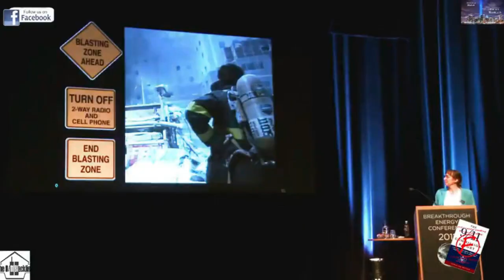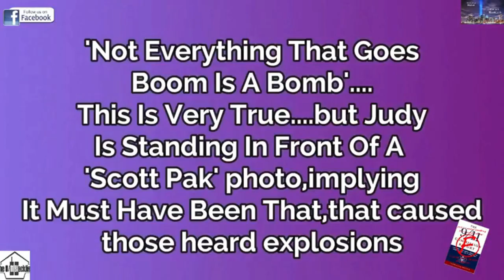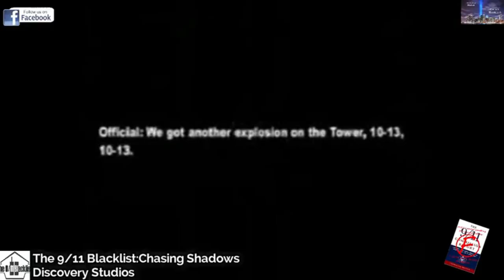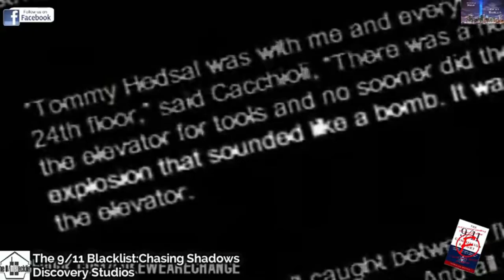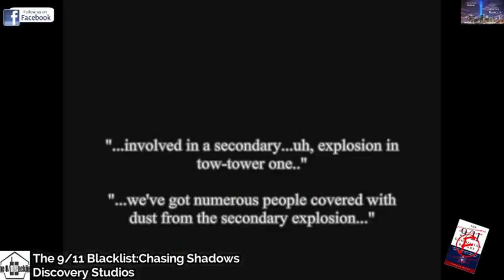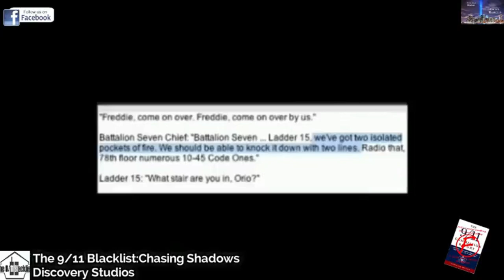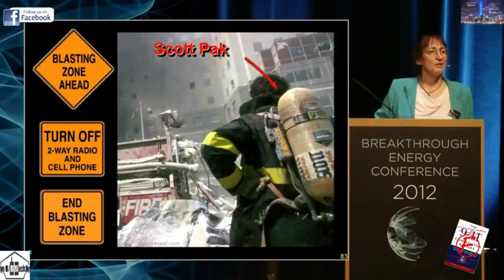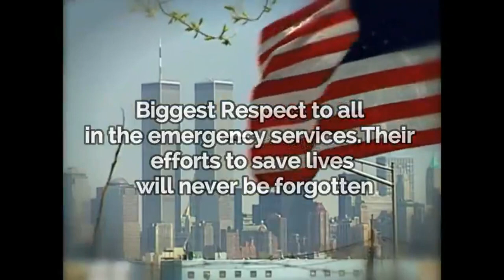Towers Disappearance: The HD Footage You Haven't Seen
Original Release 24th September 2017
Newly Refreshed 7th October 2021
Upscaled To HD 10th October 2024

This has been audio enhanced and altered to Surround Sound and Dolby Atmos where available. I have added my new logos and changed the intro titles as well.

There are many aspects of Dr Judy Wood's Where Did The Towers Go? that i do not agree with. the 'Dust' aspect is a separate issue. but here Judy is telling us that the explosions that were reported were probably the result of the firefighters Scott Paks. at the end of this presentation i ask. do you think the explosions heard were from the firefighters Scott Paks?

23 years on and with a new generation looking into research on 9/11...think about the official narrative and what is presented.

The Truth Will Find A Way

Any Theory That Has More Veracity Than The 9/11 Commission Report Is A Plausible One.
                                                                                             leigh j apted 2017

In this captivating video, we delve into the Towers Disappearance and present the HD footage you haven't seen. Join us as we explore the tragic collapse of the Twin Towers, a pivotal moment in history that left a lasting impact on countless lives. Through firsthand accounts and personal narratives, we uncover the emotional aftermath of this disaster, sharing reflections on tragedy that resonate deeply with survivors and eyewitnesses alike. We analyze the historical mysteries surrounding the towers' collapse and gather insights from those who experienced the event firsthand. Judy Wood's theories and questions about "Where Did The Towers Go?" will also be discussed, providing a comprehensive look at both the physical and emotional ramifications of this tragedy. Witness the powerful storytelling as we recount personal tragedies and disaster memories that shaped a generation. This video is not just a reflection on the past; it's an exploration of how we remember and analyze such impactful events. Don't miss this opportunity to gain a deeper understanding of the Towers Disappearance and the narratives that continue to shape our collective memory. Tune in for a unique perspective on a pivotal moment in history that still echoes in our lives today.